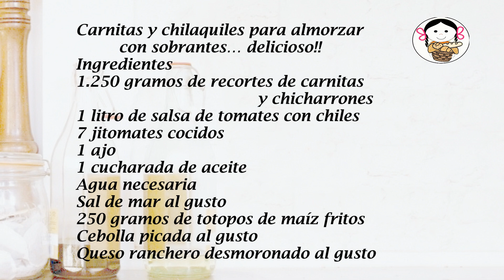Carnitas y chilaquiles para almorzar con sobrantes… delicioso!!.- RecetasdeLuzMa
Tuvimos en días pasados una Fiesta familiar y se sirvieron carnitas, brevas, hígado, chicharrones, etc  Y bueno… me regalaron algo de lo que quedó, para que todo se aproveche.  Se me ocurrió hacer estas recetas para almorzar, que espero que les gusten y sobre todo que les guste la idea de aprovechar todo en la cocina transformando los platillos. Quedó todo riquísimo!

Carnitas y chilaquiles para almorzar con sobrantes… delicioso!!
          8 – 12 porciones
Ingredientes
1.250 gramos de recortes de carnitas y chicharrones
1 litro de salsa de tomates con chiles
7 jitomates cocidos
1 ajo
1 cucharada de aceite
Agua necesaria
Sal de mar al gusto
250 gramos de totopos de maíz fritos
Cebolla picada al gusto
Queso ranchero desmoronado al gusto

Carnitas and chilaquiles for lunch with leftovers… delicious!!
           8 – 12 servings
Ingredients
1,250 grams of carnitas and pork rinds trimmings
1 liter of tomato sauce with chilies
7 cooked tomatoes
1 garlic
1 tablespoon of oil
water needed
sea salt to taste
250 grams of fried corn chips
Chopped onion to taste
Crumbled ranch cheese to taste